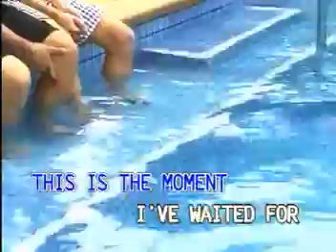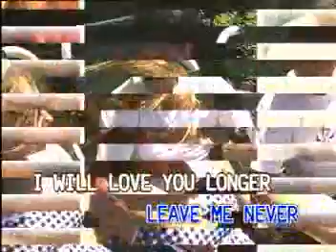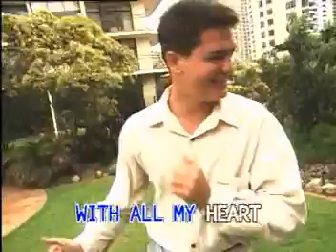AVSEQ05. The Hawaiian Wedding Song - Andy Williams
VCD Title: VCD Platinum Series: Andy Williams, Jack Jones, Perry Como
VCD Released Date: December 1998